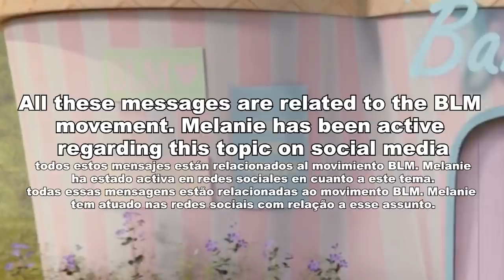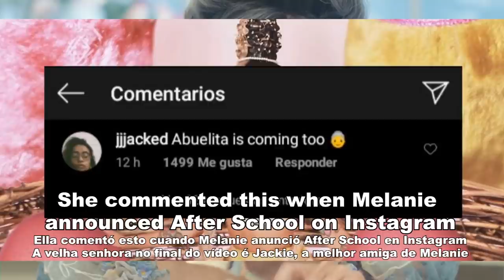Things You Didn't Notice On The Bakery Music Video | Melanie Martinez Facts